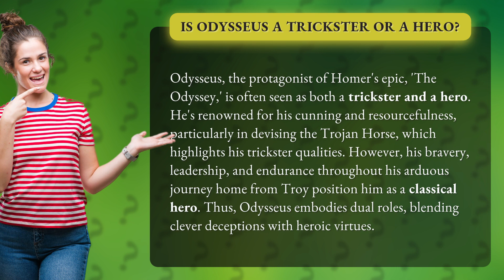Is Odysseus a trickster or a hero?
Odysseus: The Trickster Hero • Trickster Hero • Explore the complex character of Odysseus in Homer's 'The Odyssey' as we delve into his dual roles as a trickster and a hero. From his cunning strategies to his unwavering bravery, discover how Odysseus embodies the perfect blend of clever deception and heroic virtues.